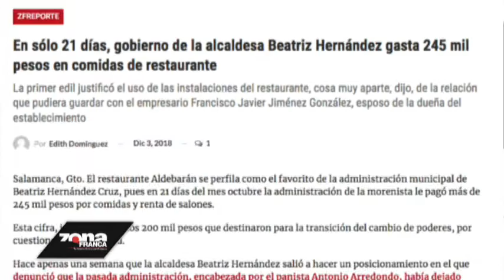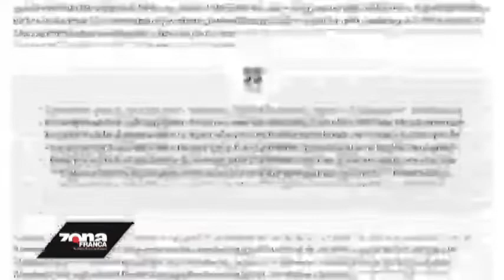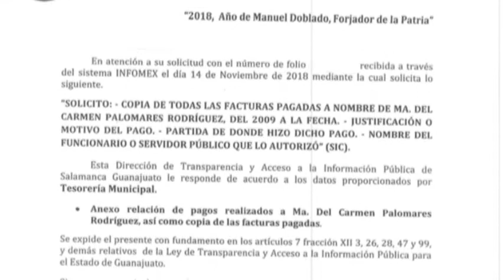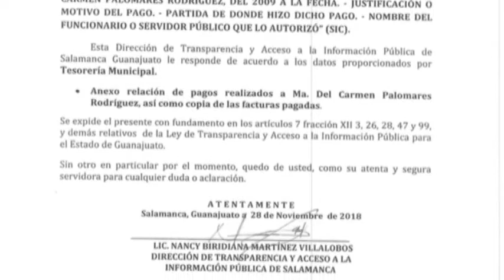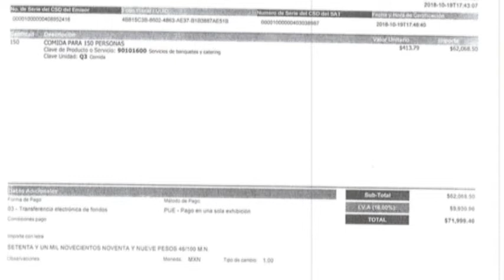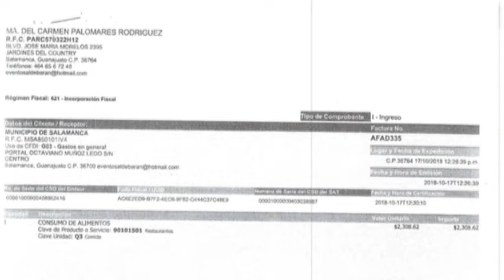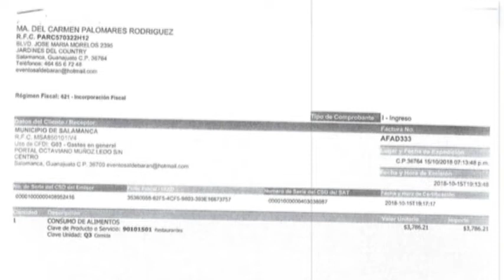Zfreporte: En sólo 21 días, gobierno de Beatriz Hernández gasta 245 mil pesos en comidas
Salamanca, Gto. El restaurante Aldebarán se perfila como el favorito de la administración municipal de Beatriz Hernández Cruz, pues en 21 días del mes octubre la administración de la morenista le pagó más de 245 mil pesos por comidas y renta de salones.

Esta cifra, incluso supera los 200 mil pesos que destinaron para la transición del cambio de poderes, por cuestiones de austeridad.